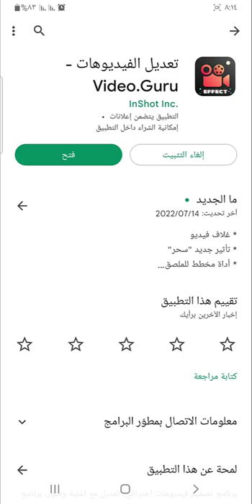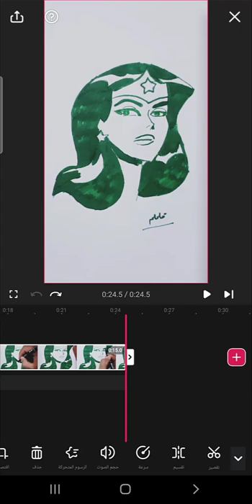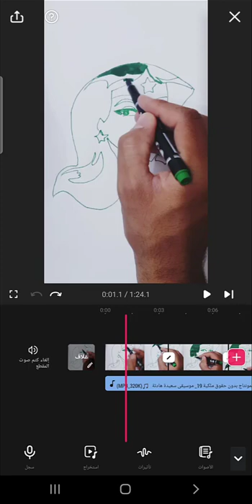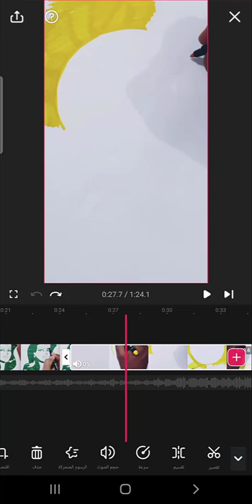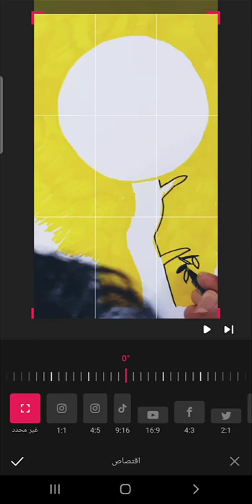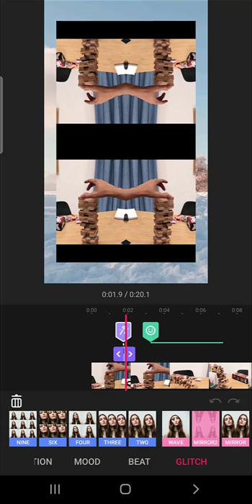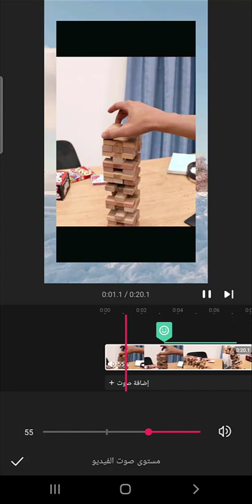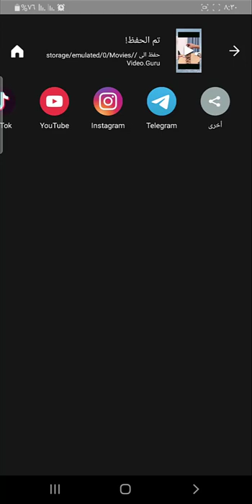افضل برنامج مونتاج فيديو للموبايل | مجاني بدون علامة مائية